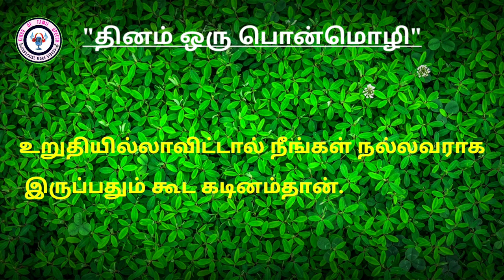Ponmozhigal in Tamil | தினம் ஒரு பொன்மொழிகள் ponmoligal - 05